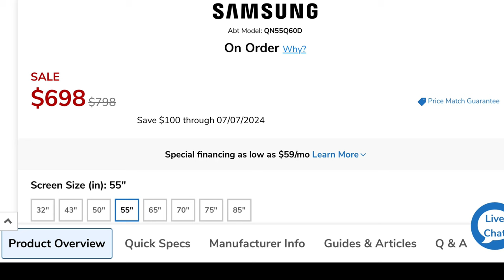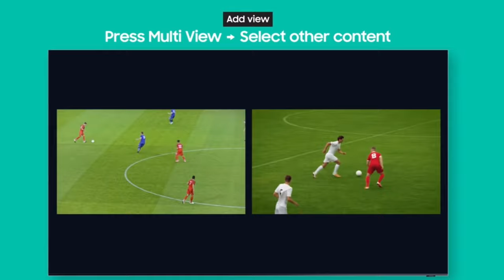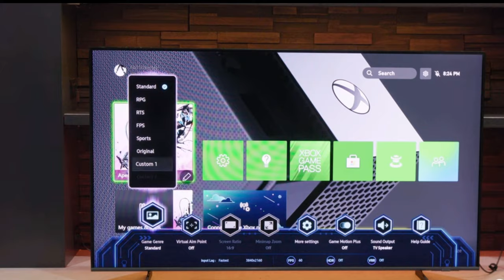Samsung Q60D 2024 شاشة سامسونج كيوليد اهم المميزات وهل في اختلاف كبير بينها و بين Q60C 2023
تلفزيون سامسونج Q60D 2024 4K
Quantum Dot
تحصل تكنولوجيا Quantum Dot على الضوء وتحوِّله إلى لونٍ أخاذ تراه جميلاً وواقعيّاً في أي مستوى سطوع لتقديم أفضل صورة على الإطلاق.
Quantum HDR

مقارنة سريعة بين تلفزيونات سامسونج 2022

مراجعة على تلفزيونات سامسونج 2021

مقارنة بين تلفزيونات سامسونج 2022